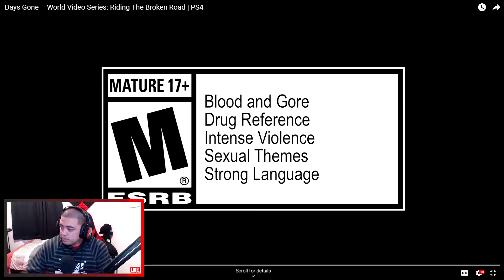DAYS GONE - World Series: Riding The Broken Road - Reaction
This game looks amazeballs on PS4 Pro!!!

Whats going on guy its Ya Boy Jaybee, killing em softly on COD and now on Fortnite!